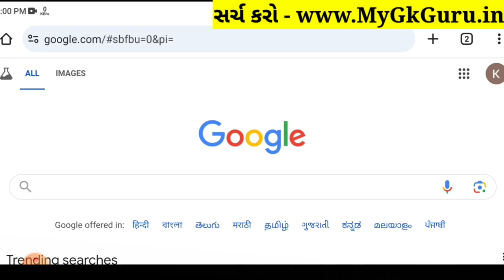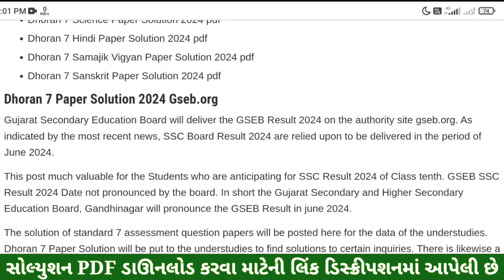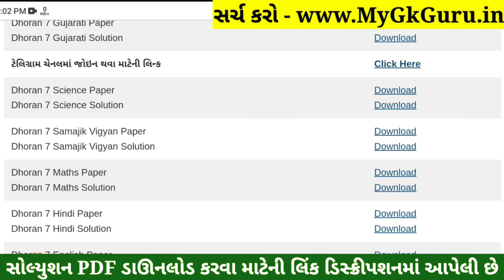💥 Std 7 Samajik Vigyan Paper Solution 2024 80 Marks, Dhoran 7 Samajik Vigyan Paper Solution 2024 SS